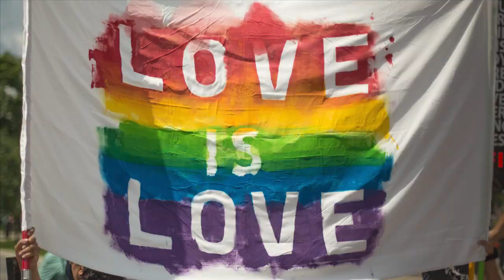The Effect of Childhood on Who We Are with Brit Sandoval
In today's episode, I have a fun discussion about a serious topic with Brittany Sandoval.  As a registered nurse and foster parent, Brittany had to process her childhood trauma to help her children become better people.  Brittany and I talk about the meaning of anger, how generational trauma can be healed, and Lesbian TikTok.

P.S.  No cats were harmed in the making of this podcast.

00:00:00 Opening credits
00:00:37 Show opening
00:01:27 Introducing Brittany Sandoval
00:03:06 What makes Brittany's journey?
00:06:32 Healing spreads outward from the source
00:11:00 From eight months old, for the rest of our lives
00:15:40 How can happy parents have unhappy children?
00:20:10 What anger against others really means
00:24:06 Swinging from one side to another in search of ourselves
00:28:31 Paganism, Moon phases, and boobs
00:33:58 Is generational trauma based on nature or nurture?
00:36:18 Breaking the chain of generational trauma
00:41:57 Healing scars with Lesbian TikTok
00:46:29 Respecting our children to teach them respect
00:50:01 A journey of sexuality and gender
00:52:44 Are Brittany and I "groomers?"
00:56:23 How to find Brittany
00:57:50 Show closing
00:58:24 Closing credits